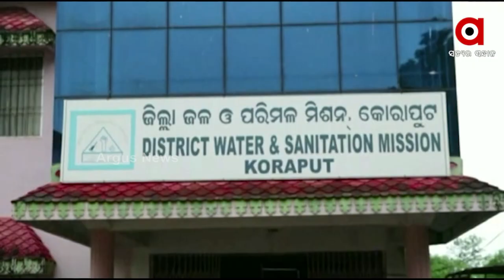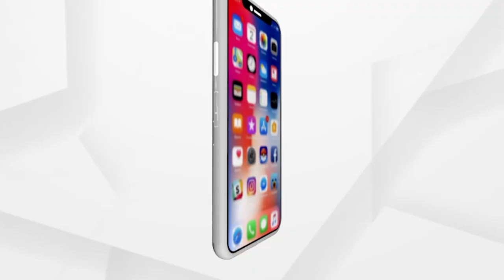Basudha Yojana Fails in Koraput District, 123 Families Drink Water from Pond where they Bathe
123 families living in a hilly area 14 km from the Koraput block have no access to safe drinking water. People are drinking from the Pond water in which they bathe.